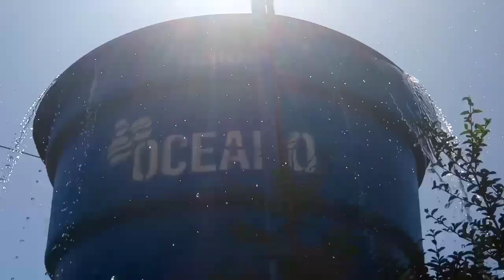motobomba branco, instalando pra encher uma caixa de 3 mil litros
um grande desafio para o Motobomba Branco..400 metros de distância pra encher uma caixa de 3 mil litros..